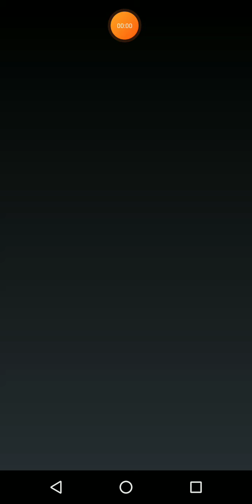Never Taunt Me!! Chess Revenge